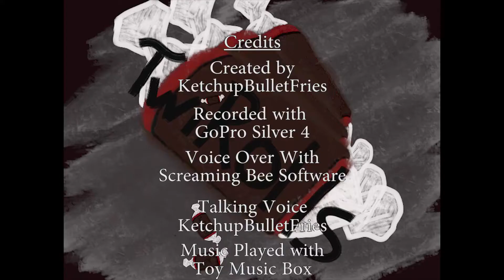The TwiRolls in a Magical Room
Read more for intro Lyrics...
Just a Candy Role acting Scene..The TwiRolls in a Magical Room.

(Intro)
Lyrics: welcome to the imagination Tunnel, You found a portal
Where Dreams will Dream, Where creations will create, To One
world to another, you will no longer see what seems to be seen
by human beings.
You will be Pulled to one Dimension to another, where Imaginations
will come crashing together, as one Repopulation.

this is my first Video, Don't hesitate to tell me what ur minds are
thinking..Remember use Your imagination